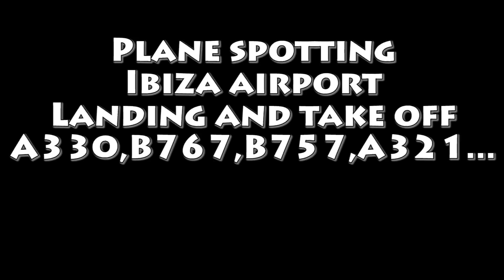Plane spotting Ibiza airport landing and take off A330,B767,B757.A321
Plane spotting Ibiza airport landing and take off A330,B767,B757.A321,B737,A320